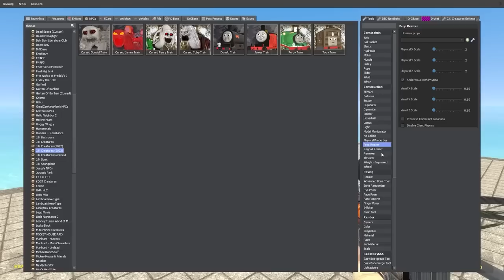How To Train Your Trains (FULL MOVIE)